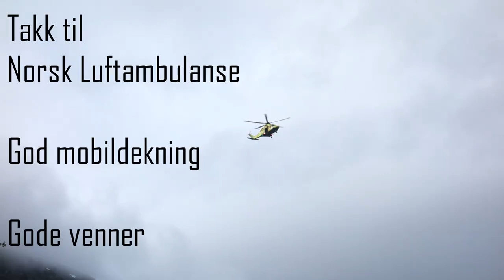Løøvens Hule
The dramatic story of when our friend and crew member Jonas had an accident on the river. Pinned underwater he pretty much destroyed the inside of his knee and had to be evacuated by helicopter. What started out as a normal awesome day on the river suddenly got very serious. Very thankful that our crew had solid safety training and that our epic free health service meant that we gould get him out of there!

Edit: Eirik Hansen